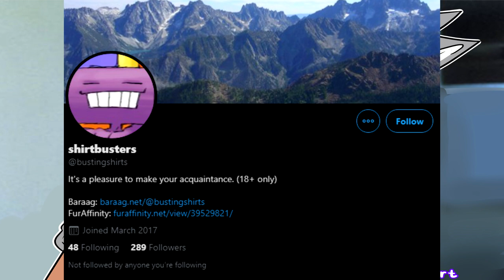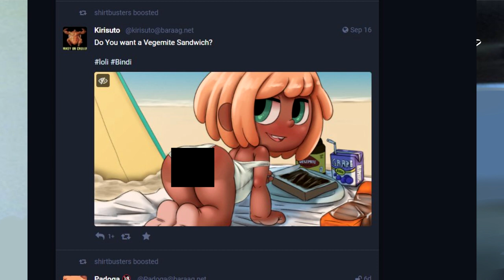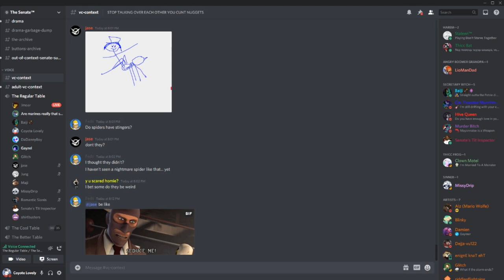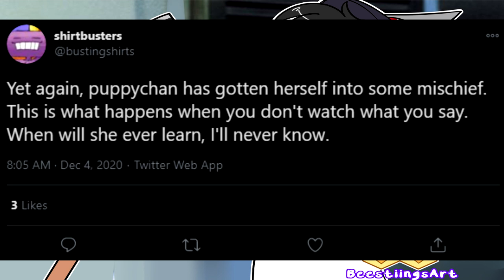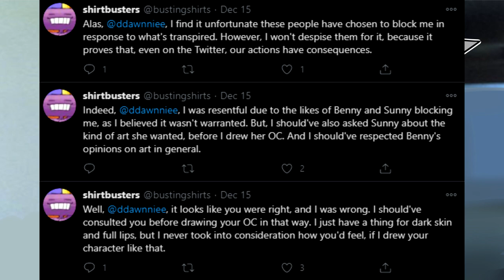Shirtbusters: Bustin' Makes Me Feel Good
So, recently I had an interview with a perculiar little degenerate named Shirtbusters, and believe me, this one was a doozy. After an extensive conversation/debate with him in The Senate discord server, I knew I found something special, and I felt compelled to look into him a bit more to share this man with you. So please, sit back, relax, and enjoy the show!~

Xylon Arden
Nexalus
LioConvoy
Boyo
Kouma Lewis
Hally Rose
Tim Bob
BusyRobotHands
Anthony Ruth
Diesel
Lucid Creator
Spoken Mind
Shiloh Connor